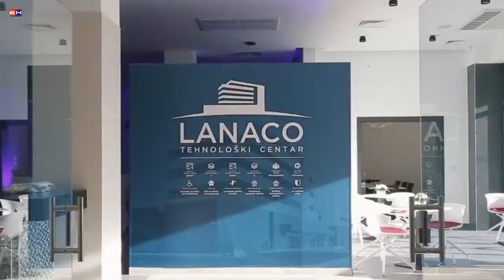Banjaluka - Lanaco ponude